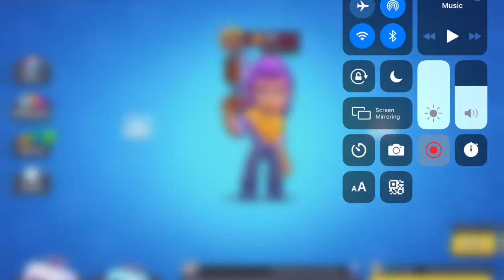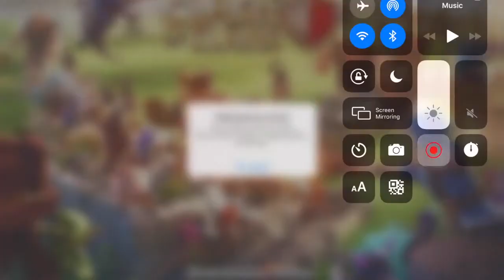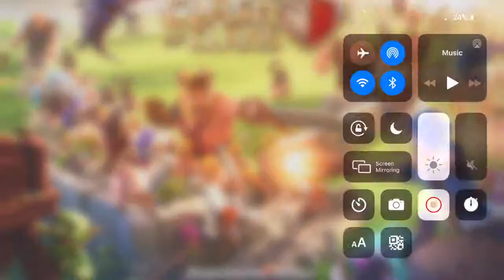Gameplay + Spectating Pro Brawl Stars Gamers!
Today we will do some solo gameplay. We will also spectate pro brawl stars gamers and see what they are doing to make them so good.